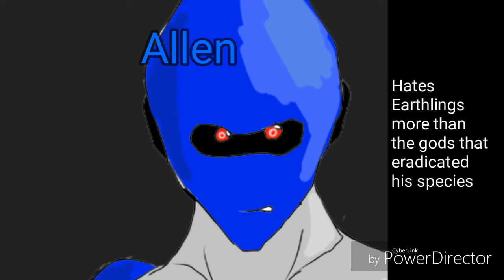TFPLW Character Bio:Allen